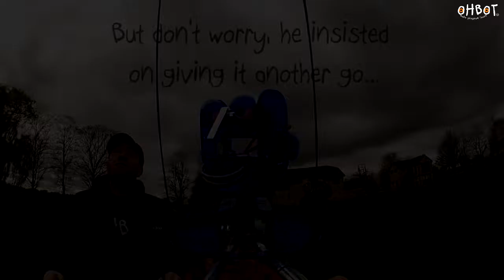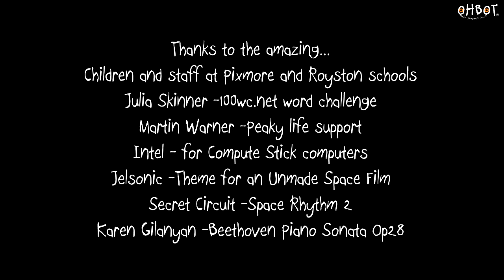Ohbot in Space - The Movie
Over the past few months Peaky the Ohbot has been training for a special mission. Here is a film of his adventures.

Peaky has been programmed using the Ohbot Scratch-like language to react to changes in readings from altitude and temperature sensors and deliver messages written by children across the world

To keep the weight down Peaky ran from an Intel Compute Stick.

Peaky was launched from Roysia Middle School in Royston, Hertfordshire with the help of Pixmore Junior School, who won the competition to write phrases for his mission.